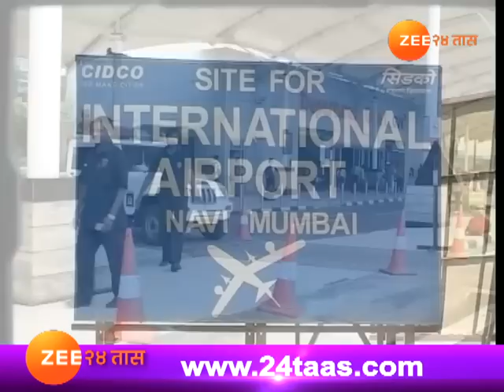नवी मुंबई | नवी मुंबई विमानतळाच्या कामाला सुरूवात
Navi Mumbai |  Work Started For Airport But No Process For Rehabilitation